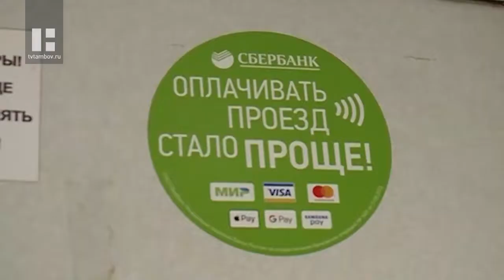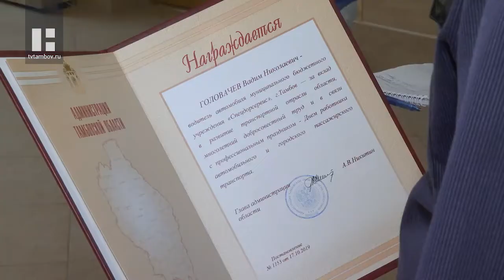Работников транспорта поздравили с профессиональным праздником в Тамбове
Тамбовская область в этом году совершила "дорожную революцию". Так окрестили ремонт городских и федеральных трасс региона СМИ. За год удалось восстановить около 100 км дорог. Еще одно достижение - успешный запуск безналичной системы оплаты проезда в общественном транспорте. Как отметил на празднике вице-губернатор, в регионе и дальше будут внедрять передовые технологии. Но главной ценностью отраслей останется человек.